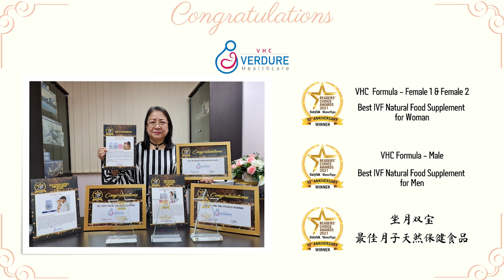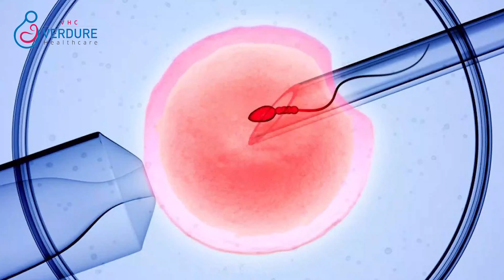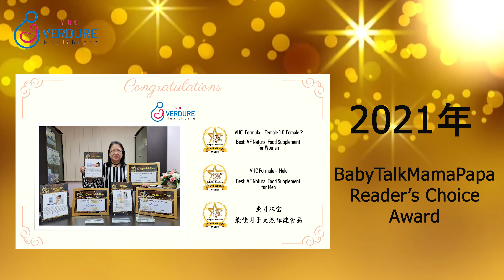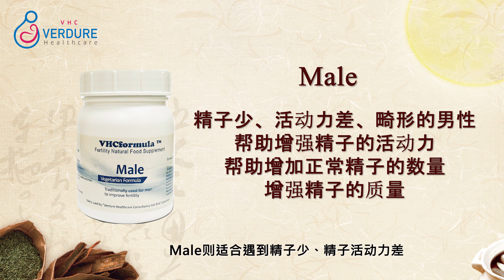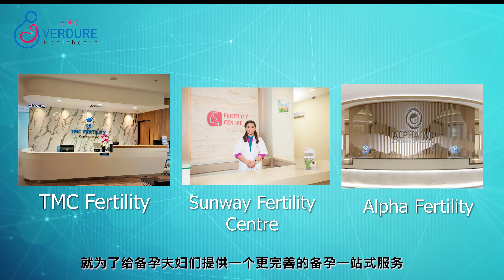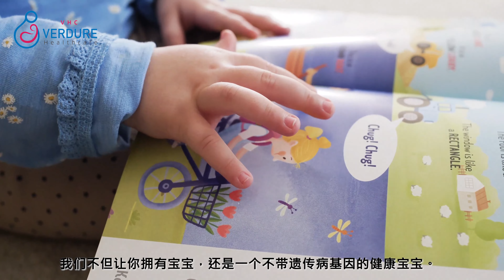18周年庆！孕育医疗顾问中心迈入第18周年了！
成立于2004年的“孕育医疗顾问中心”将会迈入第18周年了！
这18年来，在方博士的带领和推广下，我们秉持着一个信念和坚持，就只为帮助有需要的夫妇圆一个孩子梦！

我们由衷感谢每对夫妇对我们的信任，更获颁了4项奖项：
🎉 2019年 - The Golden Europe Award for Quality and Commercial Prestige
🎉 2019年 - Total Quality Customers Satisfaction Certificate
🎉 2019年 - SME100 Awards
🎉 2021年 -  BabyTalk Mamapapa Reader's Choice Award 2021
🎉 2021年 - Europe Business Awards: Best Regional Clinic 2021

我们也在2007年起与全马有名望并拥有超过100间分行的检验所成为合作伙伴，为有需要做超声波、精虫检验、荷尔蒙检验和血液检验等健康医疗检验的夫妇提供相关服务。

孕育医疗顾问中心也在我们的英国认证及注册的基因专家，Adam Hung 的带领下，引入了各项检验：
🧬 不孕的基因检验 Reprogene Infertility Screen Test
🧬 AMH 女性卵巢库存量检验 Anti-Müllerian Hormone Test
🧬 优生基因检验 Genetic Carrier Screening
🧬 无创产前基因检测 Noninvasive Prenatal Testing (NIPT)
透过身体调理及基因筛选，您们不但拥有宝宝，还是个不带遗传病基因的健康宝宝！

由中医调理、医疗检验、试管婴儿、基因筛选直到优生优育、完美坐月，我们提供一站式的助孕服务，伴您们踏上成功怀孕之路！

客服热线：
任何孕育服务：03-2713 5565
方博士中西合璧好孕看诊：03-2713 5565 / 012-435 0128
基因检验/试管婴儿转介：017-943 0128
方博士专研的孕育产品 VHC Formula：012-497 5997